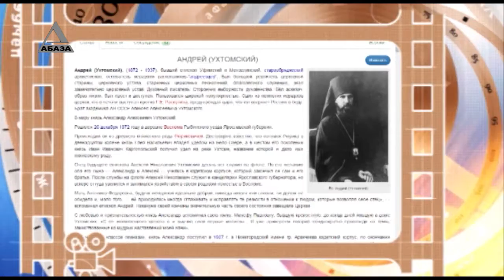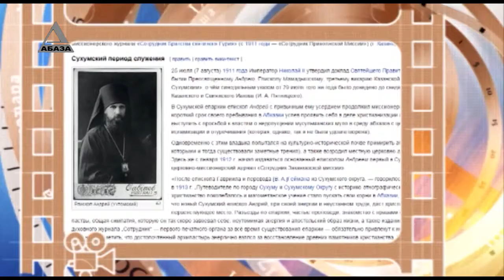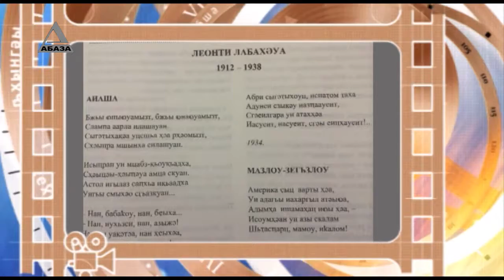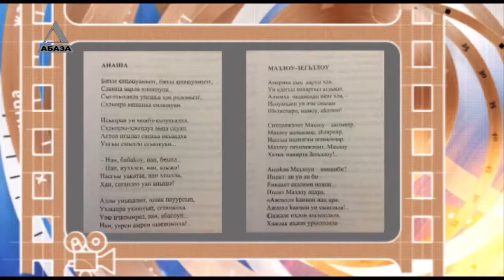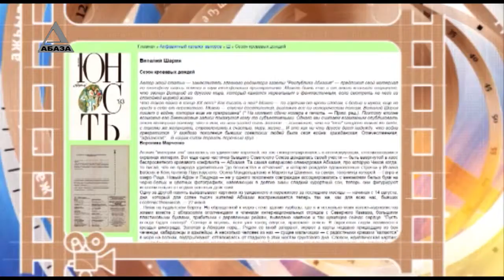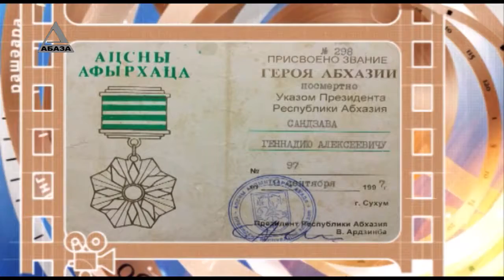День в истории Абхазии - 26 Декабря